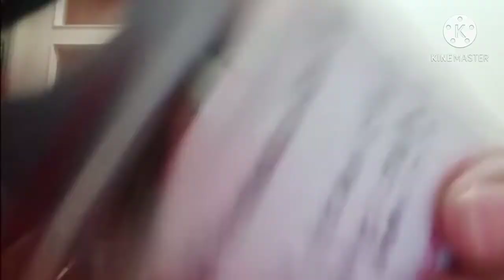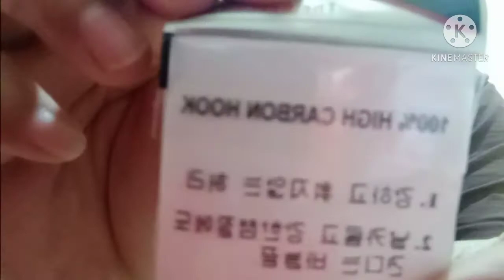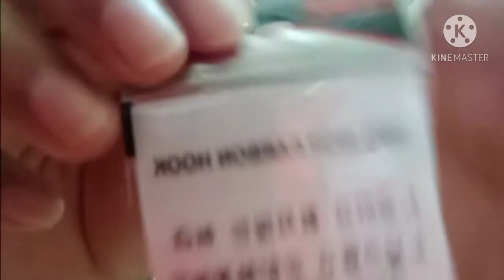tutorial paano mag tale kawel or fishing hook in my version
pagtuturo paano mag tale ng kawel or fishing hook in my version